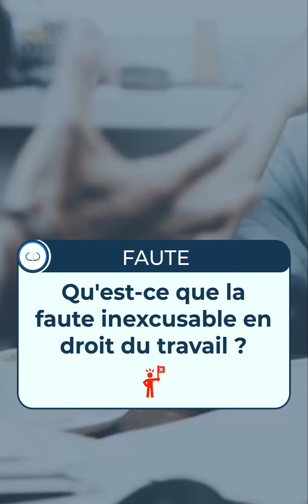Comment qualifier une faute de l'employeur après un accident du travail /maladie professionnelle ?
⚠️ Comment qualifier une faute inexcusable de l'employeur à la suite d'un accident du travail ou d'une maladie professionnelle ? ⚠️

Explorez comment une faute inexcusable de l'employeur peut être définie dans le contexte d'un accident du travail ou d'une maladie professionnelle.

📘 Définition de la faute inexcusable :
Nous discuterons des critères juridiques qui déterminent quand un employeur peut être tenu pour responsable d'une faute inexcusable, incluant le manquement à son obligation de sécurité de résultat et les conséquences pour les employés affectés. Comprendre ces éléments est essentiel pour les victimes cherchant à obtenir une indemnisation adéquate.

Pour un soutien juridique approfondi, visitez defendstesdroits.fr 🛡️

📞 Besoin de conseils personnalisés ? Contactez notre service juridique au 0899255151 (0,80 €/min).